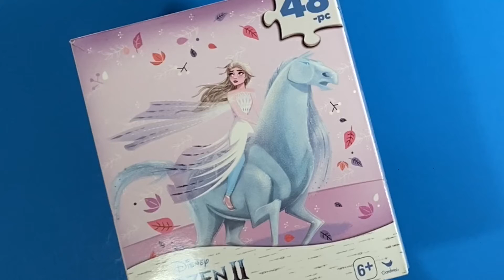Elsa and Nokk Disney Frozen 2 Jigsaw Puzzle for Kids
Today we are completing the Elsa and Nokk Disney Frozen II jigsaw puzzle for you!

Puzzle information: Disney Frozen II Puzzle by Cardinal Industries, Inc.  48 pieces, 9.1in x 10.3in

Please select like if you enjoyed this video. It lets us know which puzzles we should put together for you in future videos.

** Puzzles 4 Kids is a safe and family friendly channel for puzzles lovers of all ages.
We hope that you love puzzles as much as we do and are excited to share this puzzle with you in an entertaining and educational way.

We know that it is not always practical to set up and do a puzzle. Sharing puzzles in this way provides an alternative as well as motivation to do puzzles when possible. Solving puzzles helps improve fine motor skills, eye-hand coordination, cognitive skills, memory, problem solving, patience and positive self esteem at any age.

Whether for pure enjoyment or education and early childhood development, we are excited to have you as a part of our community.

Please let us know when you like a video by selecting the Like button so that we know which kinds of videos you would like to see in future videos.

Frozen 2
アナと雪の女王2, Замръзналото кралство 2, Холодное сердце 2, frozen 2 o reino do gelo, kraljevstvo 2, Ledové království 2, la reine des neiges 2, Die Eiskönigin 2, Ψυχρά κι Ανάποδα 2, Jégvarázs 2, frozen 2 il segreto di arendelle, Frost 2, Kraina lodu 2, frozen 2 o reino do gelo, regatul de gheaţă 2, Холодное сердце 2, Zaleđeno kraljevstvo 2, Ľadové kráľovstvo 2, Крижане серце 2, 冰雪奇緣2, Nữ hoàng băng giá 2,
Frozen
アナと雪の女王, 冰雪奇缘, Kraina lodu, Regatul de gheață, Karlar Ülkesi, Die Eiskönigin Völlig unverfroren, Замръзналото кралство, O Reino do GeloКрижане серце, Uma Aventura Congelante, Una aventura congelada, El Reino del Hielo, La Reine des neiges, Холодное сердце, Il regno di ghiaccio,
Jigsaw Puzzle
Kids
Toddlers
bambine, bambini, 幼児, 幼儿, peuters, малыши, niños pequeños, balita, crianças, tout-petits, małe dzieci, bebekler, kanak-kanak, Kleinkinder,